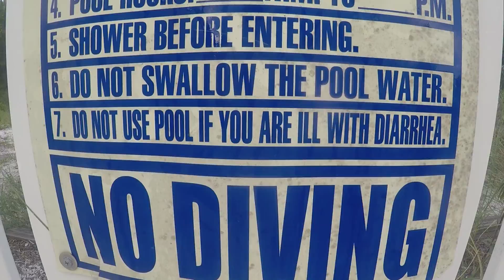30A Florida Vacation 2019